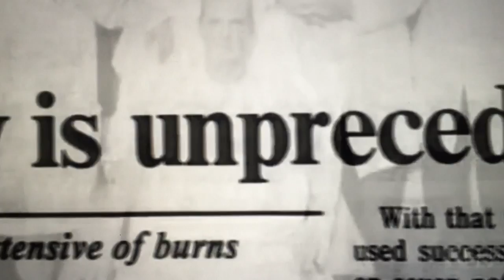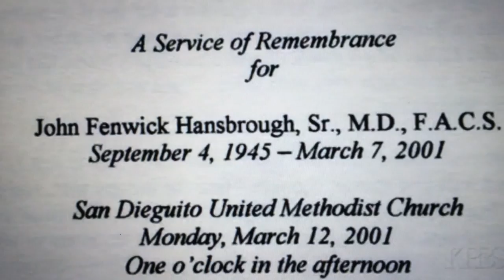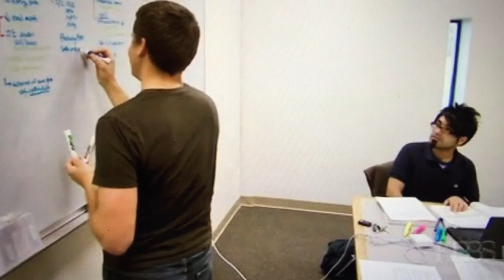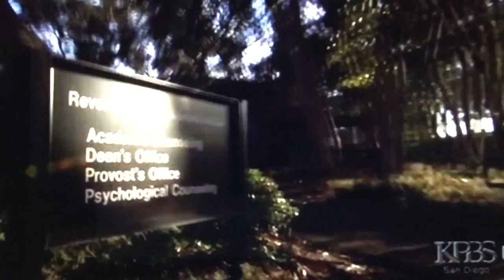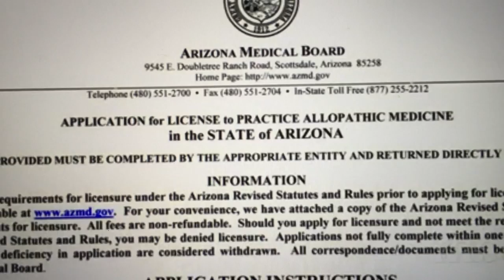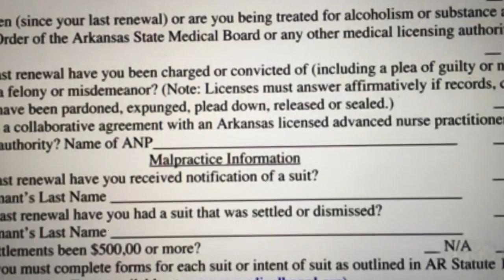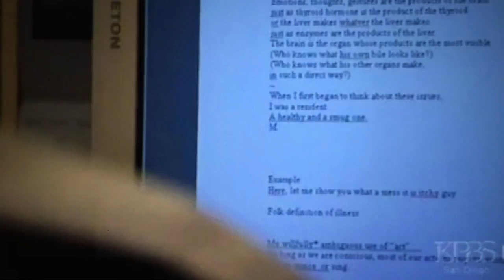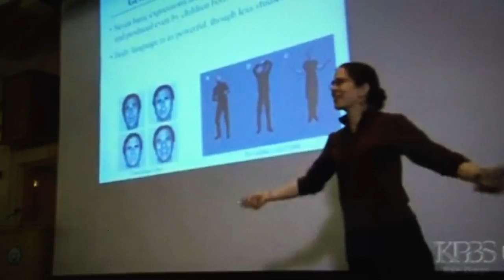Physician Depression and Suicide - Struggling in Silence